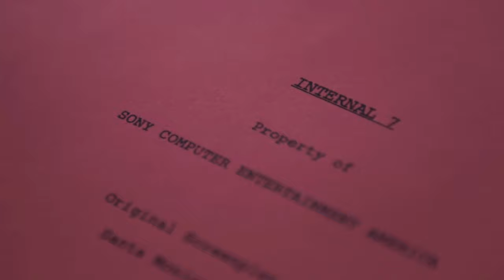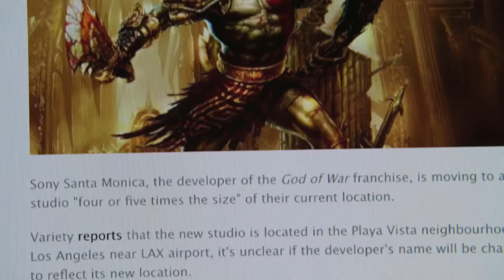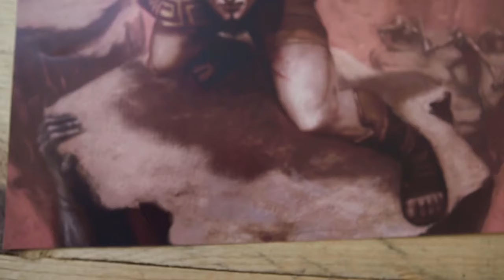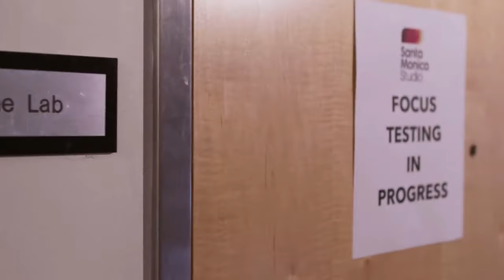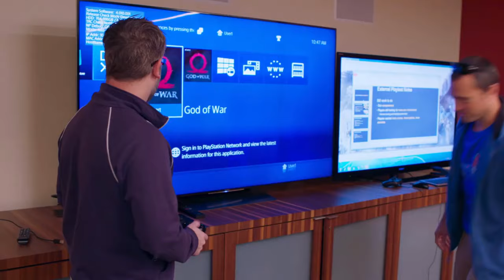Can BGE2 Learn from God of War? A Discussion Comparing Game Studios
Hey folks! I found 4 things really striking when watching a documentary of the development of God of War from Santa Monica Studios. Let's talk about it!